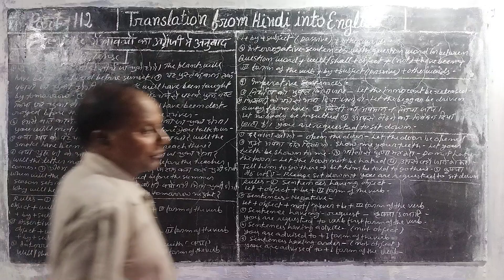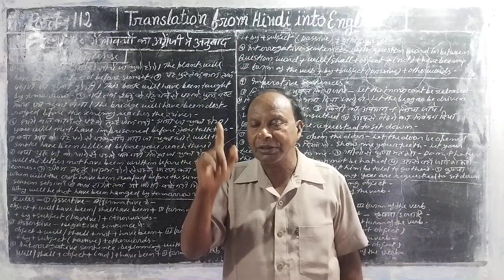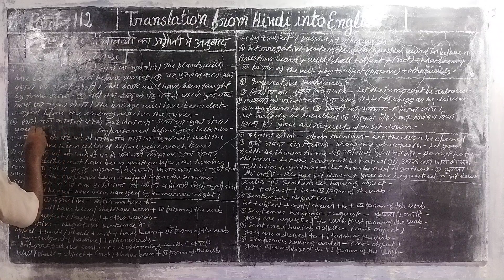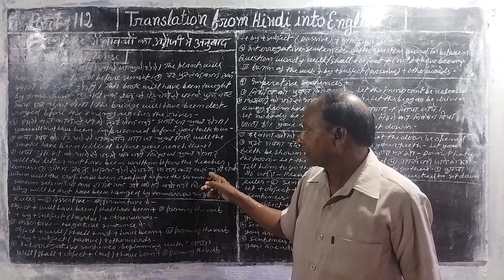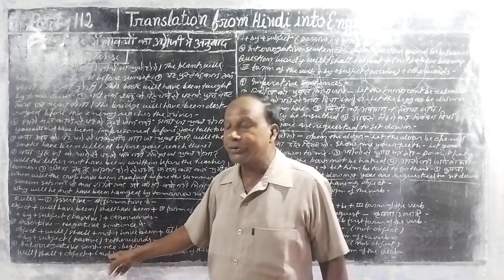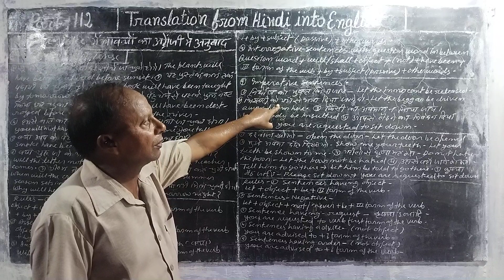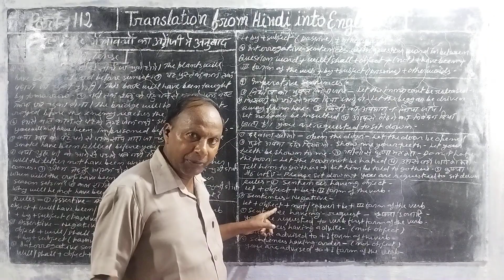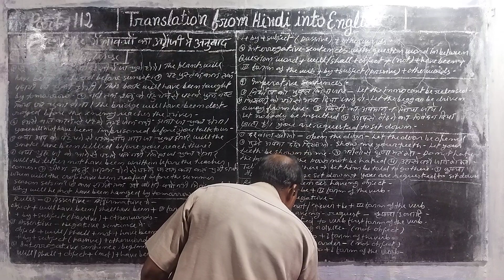Part 112..Translation.passive voice. sentences of future perfect and Imperative sentences.